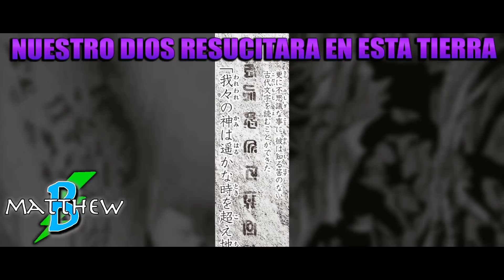⛔️ONE PUNCH MAN Temporada 3 | Resumen en 10 Minutos (más o menos) PARTE 3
Hola amigos les habla Matthew B espero que estén muy bien les confirmo que En este vídeo haremos El resumen de La Tercera Parte de la Temporada 3 de  ONE PUNCH MAN  Espero que les guste el video ... seguiré subiendo más Contenido de este tipo en el transcurso del tiempo... no se olviden de SUSCRIBIRSE a mi canal ;)

★Si el Video fue de tu Agrado